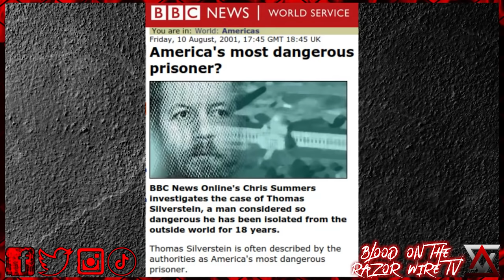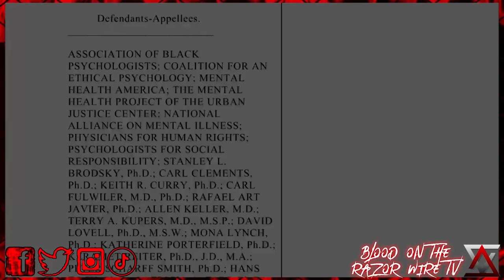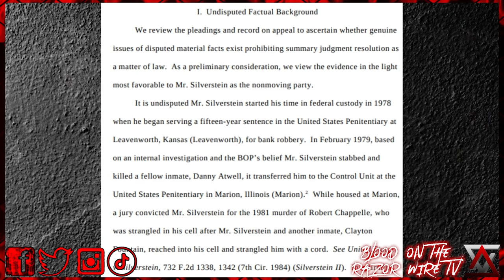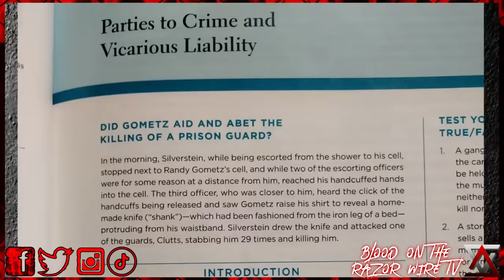Aryan Brotherhood. In Tommy Silverstein's Words.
In today's video, we do something different and we hear it from the man himself. We look at what it is like to live in a cell for 40 years all alone.

Chad's Book: